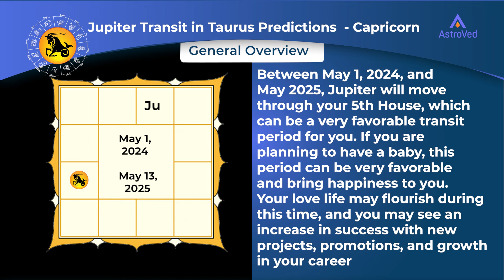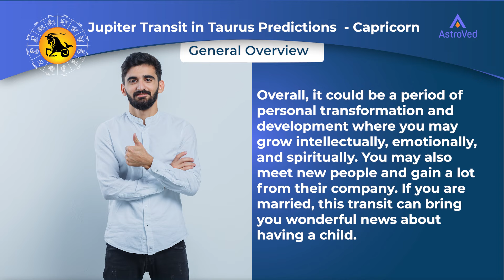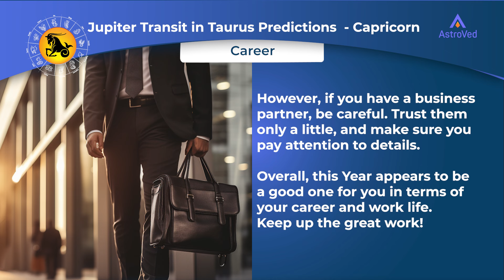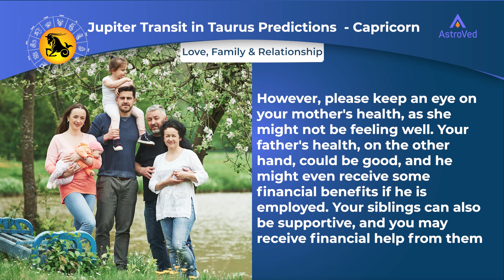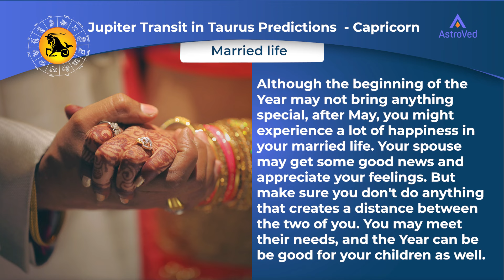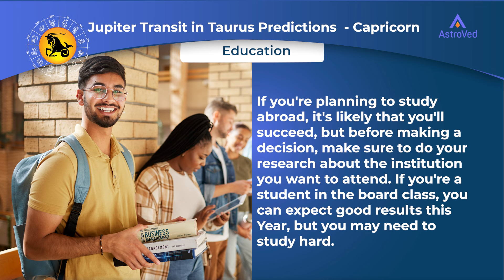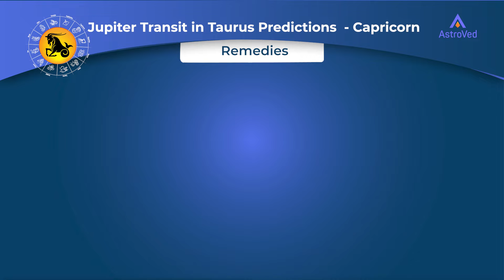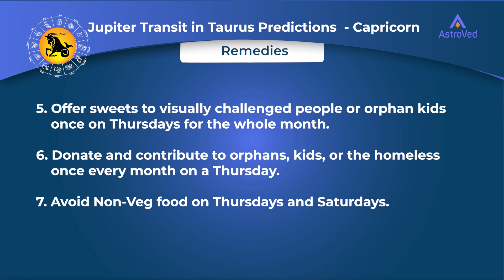Jupiter Transit Predictions For Capricorn Moon Sign 2024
For Capricorn Moon Sign natives, Jupiter's transit in Taurus will occur in their 5th House. This transit of Jupiter will begin on May 1, 2024, and end on May 13, 2025. During this transit period, Jupiter will be aspecting the 9th House, 1st House, and 11th House.

 Between May 1, 2024, and May 2025, Jupiter will be moving through your 5th House, which can be very beneficial for you. If you are planning for a baby, this period will be favorable. Your love life could thrive now, and you may see success in new projects, promotions, and growth in your career. You may also make gains from investments. Students will do well. Children may bring joy. There could be many celebrations during this time.

If you exercise regularly and chant Mantras, there will be positive changes in life during Jupiter's transit in Taurus.

Your fortunes might improve significantly, and you could become more spiritual. There may be some weight gain, so pay attention to your health. Your eyesight might improve during this time. Overall, this period brings personal transformation and development. You might grow intellectually, emotionally, and spiritually. You may also encounter new people and gain from their company. If you are married, this transit could be good for conceiving a child.